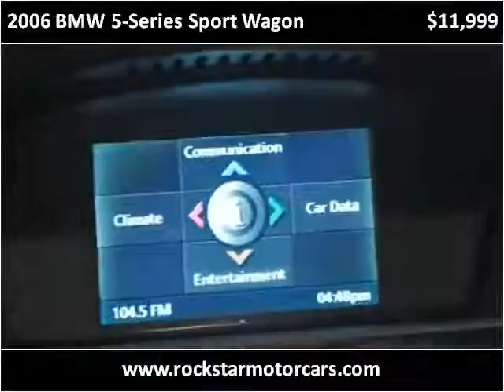2006 BMW 5-Series Sport Wagon Used Cars Nashville TN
This 2006 BMW 5-Series Sport Wagon is available from Rockstar Motorcars.